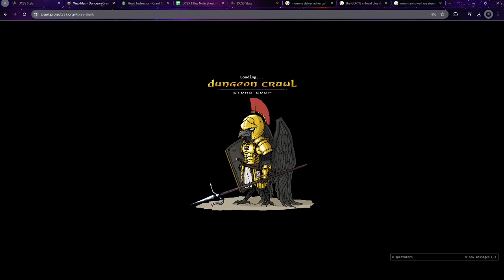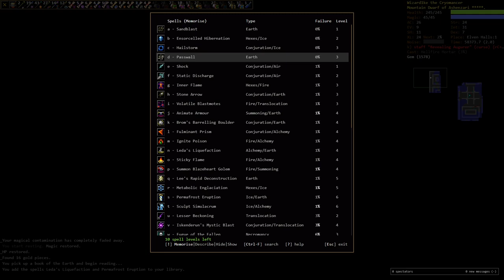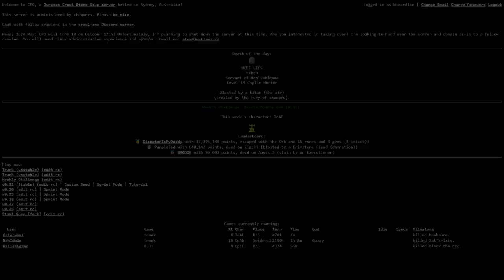Going for all the runes as a mountain dwarf ice elementalist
Mountain dwarves ability to cast in heavier armour is really good with the short range of most ice spells